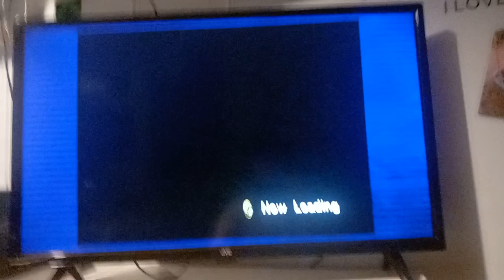billzwinger sonic adventure 1998 part 1 2 3 4 5 6 7 the end